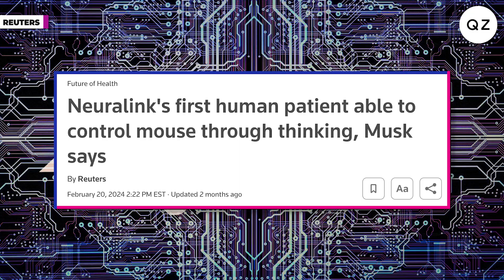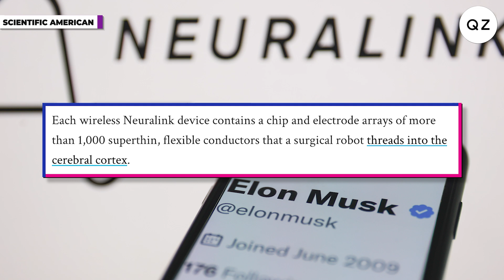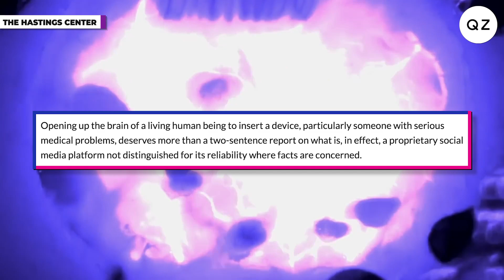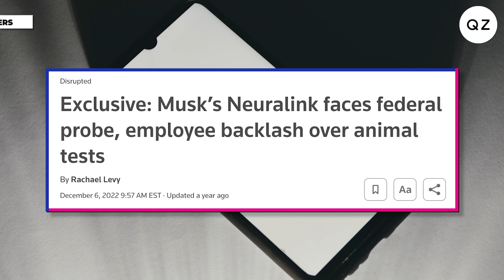What's wrong (and right) with Neuralink?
On this edition of Quartz Vision to Launch, what's wrong and right with Neuralink. The first patient to receive a Neuralink brain chip implant caused a splash recently. Is now the time for this product? We break it down.